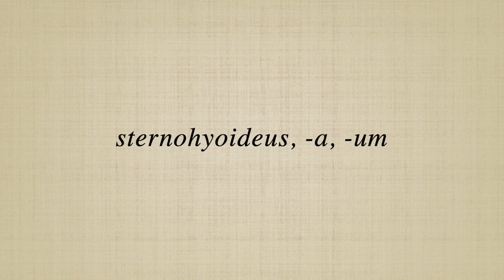sternohyoideus, a, um